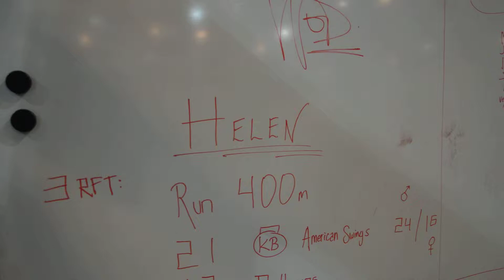Date med Helen